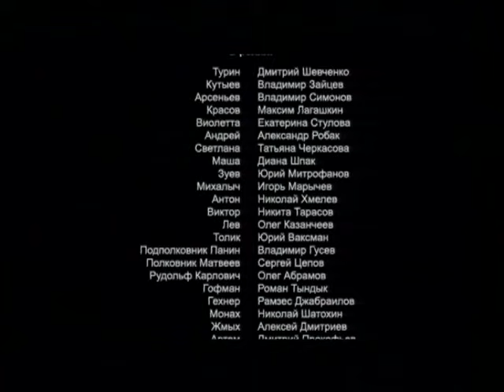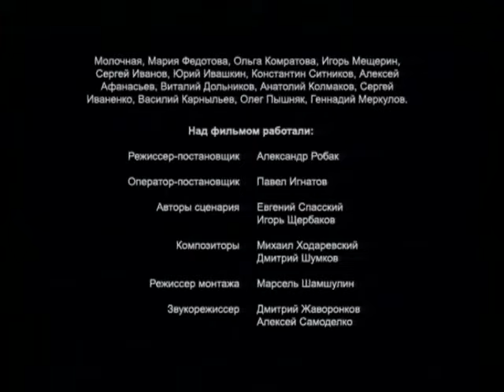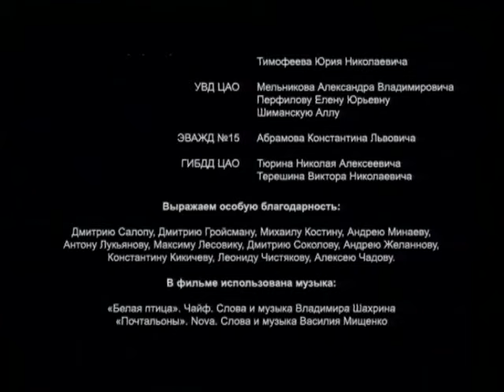Комната потерянных игрушек. 4 Серия. Детективный Триллер. Лучшие сериалы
КОМНАТА ПОТЕРЯННЫХ ИГРУШЕК. Детективный Триллер

Год: 2006
Страна: Россия
Жанр: Детектив, Триллер
Продолжительность: 52 минут, 4 серий
Режиссер: Александр Робак
Сценарий: Евгений Спасский, Игорь Щербаков
Продюсер: Максим Лагашкин, Сергей Маслов, Александр Робак
Оператор: Павел Игнатов
Композитор: Михаил Ходаревский
Актеры: Дмитрий Шевченко, Владимир Зайцев, Татьяна Черкасова, Владимир Симонов, Максим Лагашкин, Екатерина Стулова

О фильме

В одном из дворов Питера найден труп. На месте преступления обнаружены старая, выполненная в 80-х годах прошлого века фотография и письмо, адресованное некоему Сергею. Расследование поручено майору уголовного розыска Руслану Кутыеву. Кутыев устанавливает личность человека с фотографии. Им оказывается журналист Сергей Турин. Следователь начинает подозревать Турина в причастности к убийству. Однако появление нового трупа, с новым письмом для Сергея, приводит Кутыева к выводу о том, что Сергей не только не причастен к преступлениям, но и сам находится в опасности…